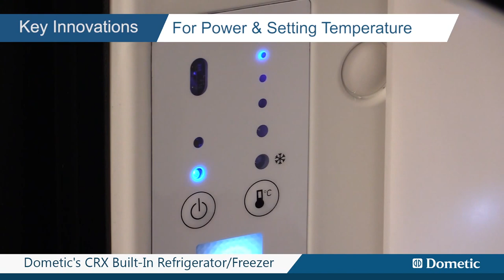Dometic's CRX Built In Refrigerator Freezer1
See all the accessories, attributes, and gadgets that the CRX Refrigerator Freezer has to offer through this short video. This refrigerator is a high quality product that will work for any number of boats and much more.